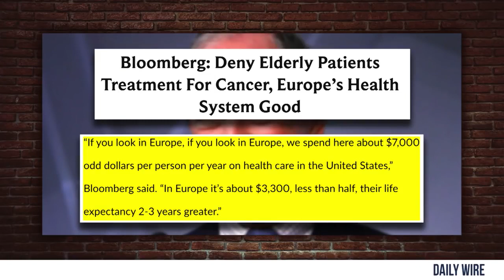WHAT A PIECE OF SH*T: Mike Bloomberg | Steven Crowder is Louder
Steven explains all the reasons why Mike Bloomberg is a POS.

and politics.